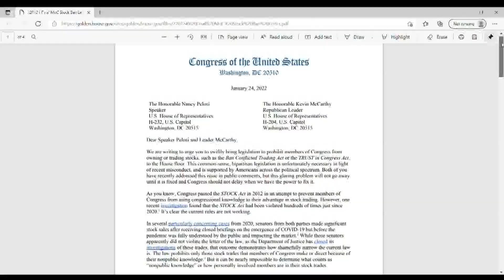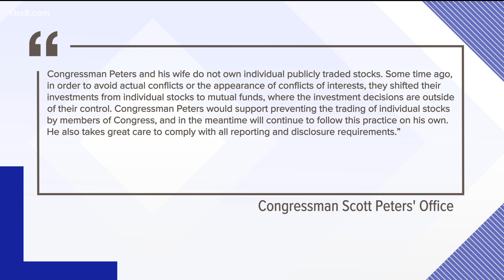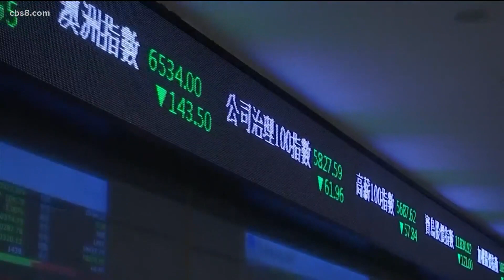Push to ban members of Congress from trading individual stocks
Should members of Congress be banned from trading stocks?

A recent investigation by Business Insider found 54 members of Congress failed last year to properly disclose their stock trades.

This has led to a bi-partisan push for legislation to prohibit members of Congress, and in some cases their spouses, from trading individual stocks.